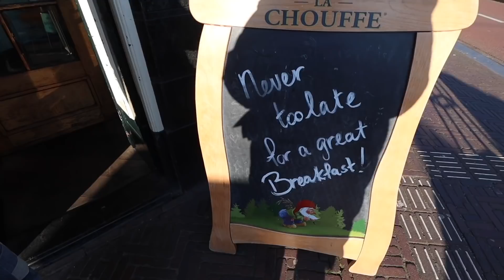Ontdekking over mijn afkomst | Vloggloss 2676